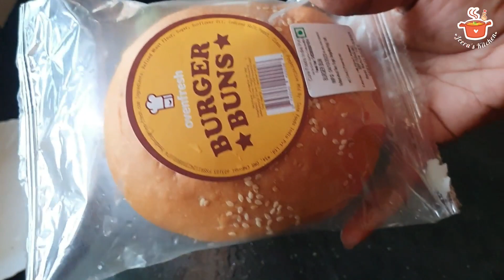Burger Recipe | crispy burger Recipe | Aloo Tikki Burger | Snacks recipe...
Burger Recipe

ingredients :

boiled potato (aloo) -3
Burger bun
onion
tomato
cheese
mayonnaise
coriander
sauce
ghee r butter
oil